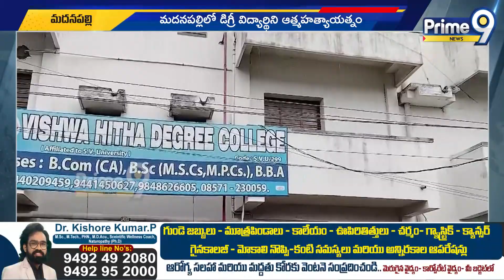మదనపల్లిలో డిగ్రీ విద్యార్థిని ఆత్మహత్యాయత్నం | Degree Student Suicide Attempt | Prime9 News